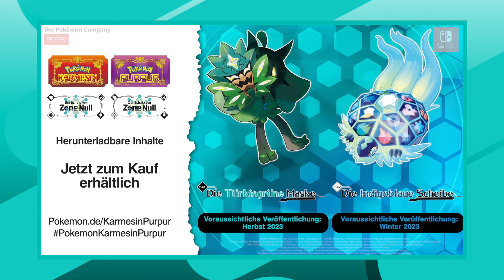#198 Karmesin & Purpur DLCs, Meisterdetektiv Pikachu und mehr! Alle News aus dem Nintendo Direct!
#198 Pokémon Karmesin & Purpur: "Der Schatz von Zone Null" DLCs, Meisterdetektiv Pikachu kehrt zurück und mehr! Alle News aus dem Nintendo Direct!

In der letzten Woche kündigte Nintendo ein neues Direct an und auch wenn die Chance real war, dass wir dabei nichts neues über Pokémon erfahren, waren doch einige Neuigkeiten für uns dabei.

Eröffnet würde das Direct sofort mit einem neuen Trailer zu Pokémon Karmesin und Purpur und den DLCs der Schatz von Zone Null.

Am 06. Oktober erscheint mir Detektiv Pikachu kehrt zurück der lang angekündigte zweite Teil der Reihe, die auf dem 3Ds begann.
Detektiv Pikachu kehrt zurück erscheint auf der Switch und setzt die Abenteuer von dem Kaffeeabhängigen Pikachu und seinem Partner Tim Goodman fort. Das spiel spielt wieder in Ryme City und wird, wie der gleichnamige Live Action Film wieder Rätseln und ‚Geheimnissen auf den Grund gehen.
Genau wie über Pokémon Sleep haben wir seit Jahren nichts mehr zu dem Projekt gehört, daher war es schon etwas überraschend, dass es jetzt doch noch kommt. Die Grafik reißt mich jetzt nicht aus dem Hocker, aber ich denke es wird ausreichen, um Fans der Serie zufrieden zu stellen. Ich persönlich habe den Ersten teil von Detektiv Pikachu nie gespielt, bin aber ein großer Fan des Films. Der war wirklich ziem ich gut. Ich denke, dieses Mal werde ich mir das Spiel holen und anspielen.
Es sind ja auch nur noch etwas über 3 Monate bis das Spiel erscheint.

Wirklich erwartet habe ich News zu Karmesin und pur Pur DLCs. Und auch wenn keine massiven Neuigkeiten zu den Erweiterungen veröffentlicht wurden, gab es doch einige tolle Einblicke in Die Welt der 9ten Generation.
Nach einem kurzen Intro können wir das erste Mal einen Einblick in Die Welt von Kitakami, dem Schauplatz des ersten teils, die türkisgrüne Maske erhaschen.
Der Schulausflug bringt und nach Midoriya, einem Ort in der Katakami Provinz, der wohl wie Jubeldorf in Legenden Arceus als eine Art Hub dienen wird. Von hier aus kann man die Provinz erkunden.
Kitakami sieht ziemlich nifty aus, allein dieser riesige Berg in Form eines Drachenkopfes sieht schonmal interessant aus.
Wir können viele Pokémon sehen, die es bisher nicht in Karmesin und Purpur gab wie Wiesor, Hoothoot, Yanma, Skorgla, Krebscorps, Vulpix, Relaxo und mehr.
Hana und Jo sind Geschwister, die in Kitakami wahrscheinlich als Rivalen fungieren.
Neben Geschäften und einem Kulturzentrum gibt es in Midoriya auch die Statuen der neuen Pokémon Boninu, Benesaru und Beatori, die von den Bewohnern als „Die 3 Gefährten“ bezeichnet werden. Ich schätze mal dass die drei als eine art sekundäre Starter behandelt werden. Sie tauchen beim alljährlichen Maskenfest in Midoriya auf und wir können die drei erstmals im Spiel bewundern. Hier gefallen sie mir schon viel besser als im ersten Trailer.
Die drei haben Kitakami vor einem Ungeheuer beschützt, dem Uni - und damit ist wohl Ogerpon gemeint, das legendäre Pokémon der Türkisgrünen Maske.

Das alles und mehr erfahrt ihr im Video.
Viel Spaß.
Have fun, be nice :)
GiraFragMich! Kanal

GiraFragMich! ist die Anlaufstelle für alle Fragen rund um Pokémon.
Geht es um Grundwissen, Neuigkeiten oder Tipps & Tricks. Gira hilft dir, der beste Trainer zu sein!

Zum Erstellen dieses Videos verwende ich Final Cut Pro.
Hintergrundmusik ist von mir, Remakes bekannter Pokémon-Melodien

Pokémon und alle Charaktere sind Eigentum von Nintendo/Creatures Inc./GAME FREAK inc.